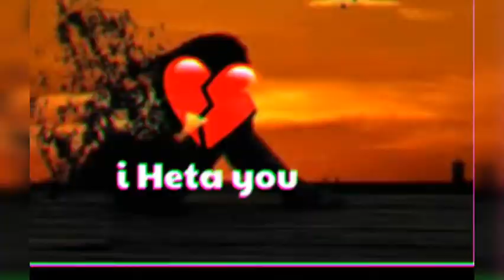What's app__,status __song__mix video two